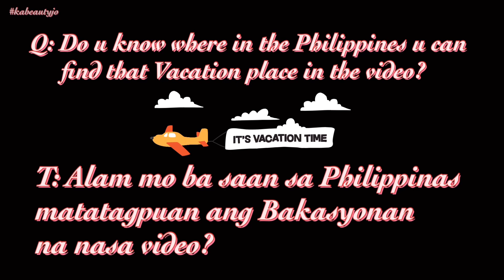VACATION TO LOOK BACK | MACTAN RESORT AND SPA | STAYCATION MACTAN | Best Vacation Place Mactan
Hi to all  beauties and handsome guys,, i want to share precious moment to look back . we are blessed to have visit this beautiful island resort for vacation. in this resort you will really enjoy the snorkeling, jet ski,  swimming, spa, golf, etc. this vacation is so precious because it is bonding moment with the people who are dear to my heart , here also you can enjoy the beautiful view around the resort, the white fine sand and amazing  delicious foods and u can watch a lot of fishes even u are still in the shallow part of the beach. After you watch this video feel free to comment down  your thoughts about this video, if you like this video dont forget to subscribed and hit the notification bell so you will be updated on my upcoming videos. thanks. love love love